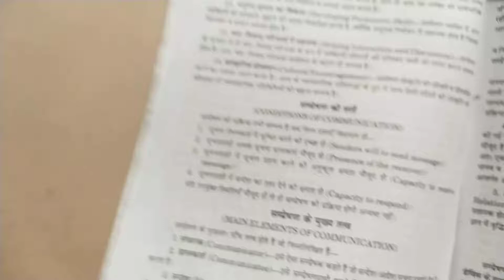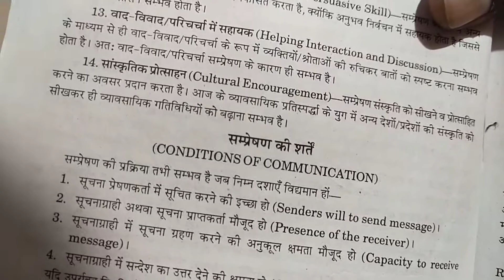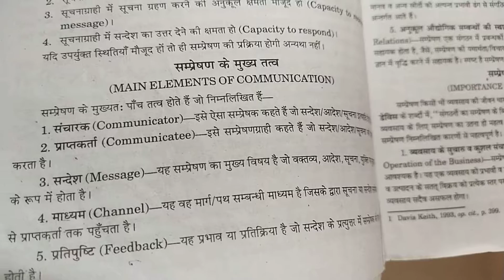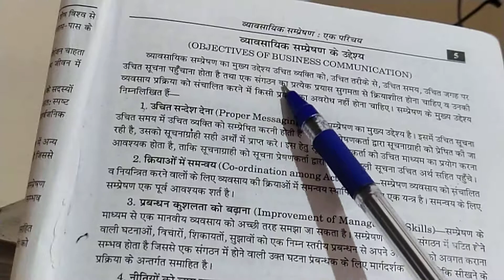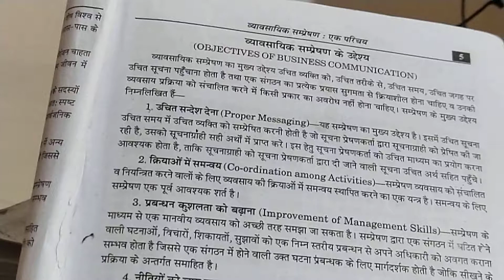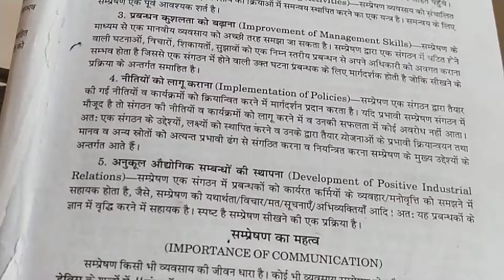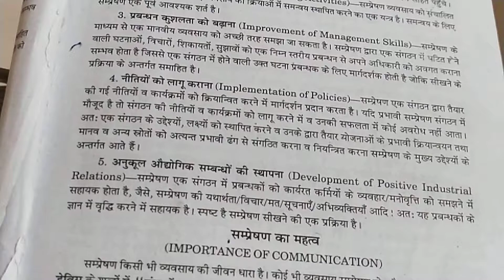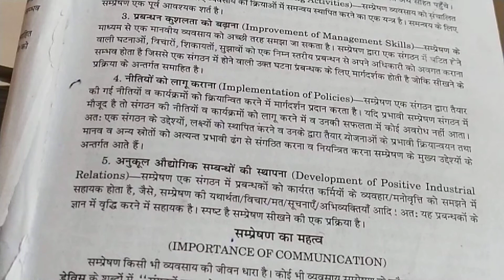conditions, main elements and objective of business communication